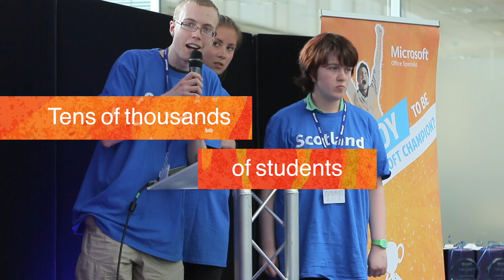MOS Four Nations Championship (MOS4N) Final 2017 v1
Inaugural MOS Four Nations Championship Final saw UK & Ireland Champions demonstrate the top 10 skills demanded by employers including Microsoft Office, teamwork, and problem solving.